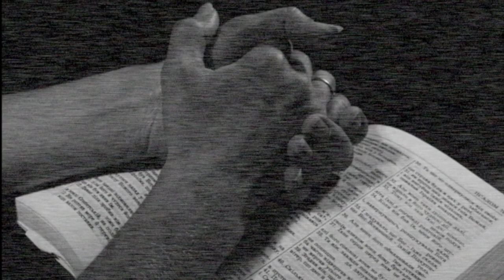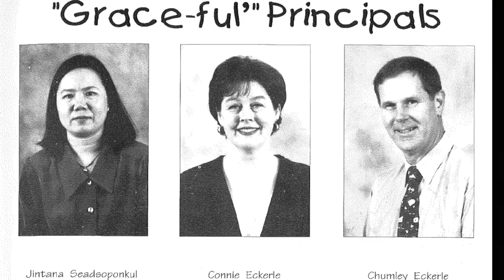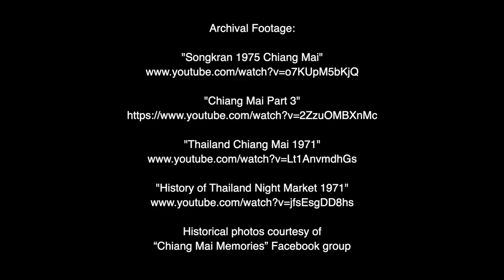The History of Grace International School (the short version)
A short history of what God has done to bring Grace to where we are today!